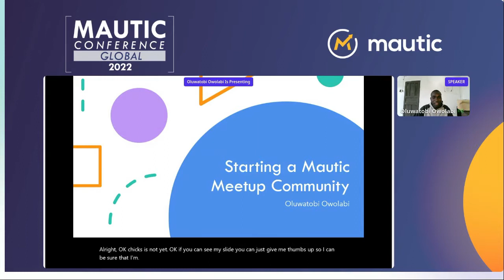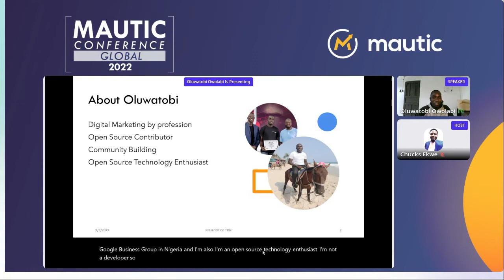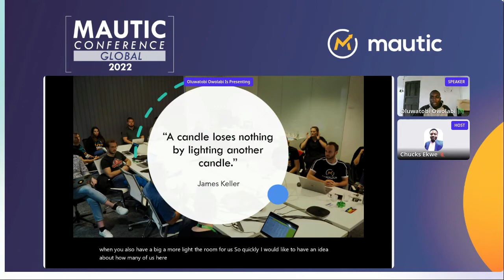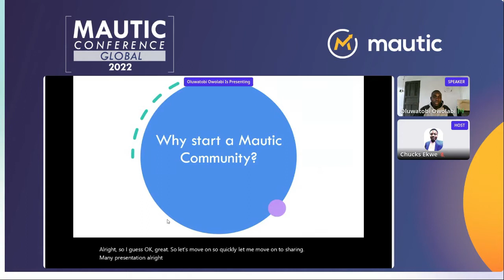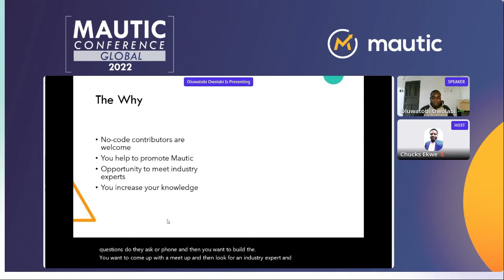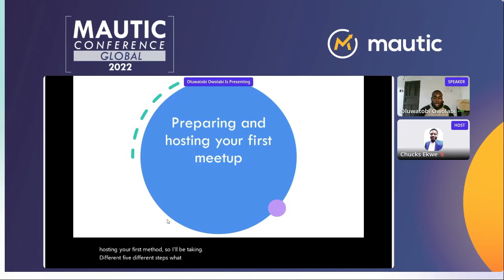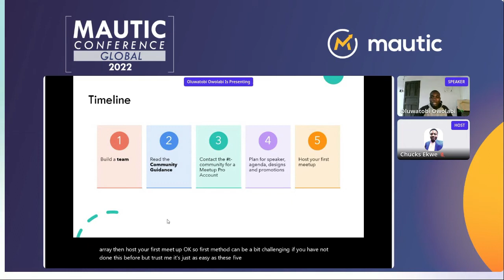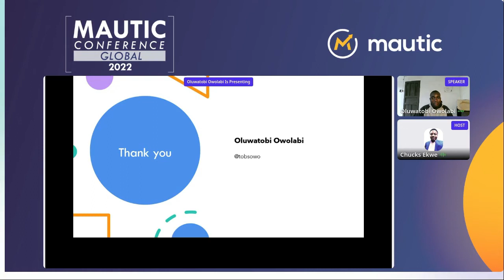Starting a Mautic Meetup Community - Oluwatobi Owolabi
The session is aimed at helping new contributors who wants to start a Mautic Local community in their country t help promote the global adoption of Mautic. I will be sharing my experience on organizing the Lagos Meetup and how we are getting more people to know about Mautic digitally and also getting help even after the meetups are held.